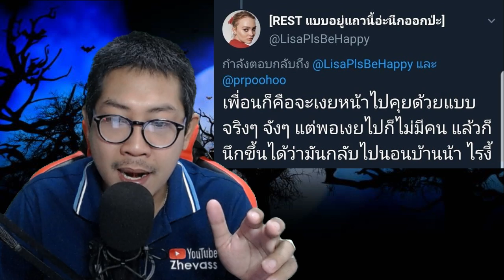มีคนเห็นเราอีกคนหนึ่ง Doppelganger ประเทศไทยงั้นรึ